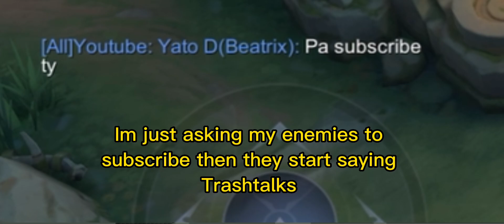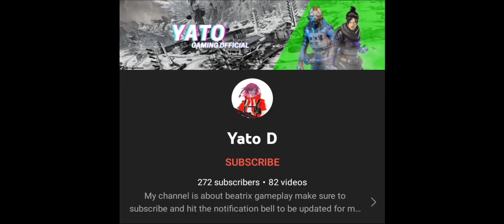JUNGLE BEATRIX VS TRASHTALKER ENEMIES | Beatrix Jungle Guide Build, Emblem, Rotation |One Shot Build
Device: Iphone Xs
Server: Philippines
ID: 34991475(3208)